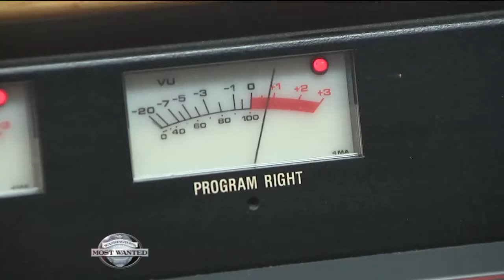Washington's Most Wanted • October 4, 2019 • Crime Stoppers of Puget Sound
This week's most wanted include John Duval, a violent White Supremacist gang member; and Thomas Sims, accused of violently assaulting his 9-month-old son. We also need your help to identify a gunman on surveillance video. If you have any information relating to the crimes in this video, please submit an anonymous tip at P3Tips.com or at crimestoppers.com or by calling 800-222-TIPS. We never ask for your name, and we offer a cash reward of up to $1,000 for any information leading to an arrest and conviction.